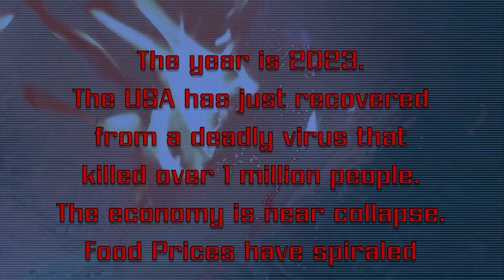Darkwraith Covenant - The Last Word (Official Music Video)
Directed, Edited, and Effects by Jose De Lara
Additional Camerawork by Erin Van Voorhies
Vocals, Synth, and Programming by Jose De Lara
Written, Recorded, and Sequenced by Jose De Lara
Artwork by Jose De Lara

Mixed - January 2023
2019 Darkwraith Covenant Industries Inc